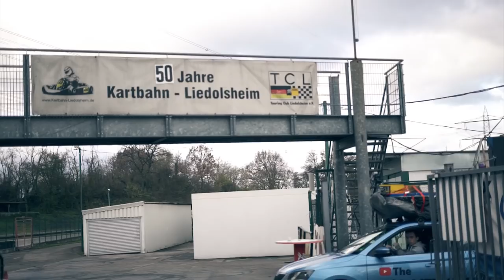SCHWEBENDES SCHLAUCHBOOT vs 150km/h Rennkart! | Selbstgebautes Hovercraft #3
Wir treten mit unserem selbstgebauten Schlauchboot - Hovercraft gegen ein 150km/h schnelles Rennkart an! Haben wir eine Chance?

Hier gibt es die superhellen 5000 Lumen LED - Lampen

Wir sind vom 2.- 3.12. in Berlin auf der Drone Champions League, dort könnt ihr uns treffen

Vielen Dank an alle, die bei diesem Projekt bis in die späten Abendstunden mitgeholfen haben!
Ihr habt uns in den Kommenaren vorgeschlagen, dass wir ein Hovercraft bzw. Luftkissenboot selber bauen sollen! Wie auch bei unserem U-Boot wollen wir dazu zum größten Teil "normale" Materialien verwenden. In diesem Video, zeigen wir, wie wir das selbstgebaute Hovercraft testen - auf dem Wasser fahren wir dann im nächsten Video denn so ein Hovercraft ist natürlich ein Amphibienfahrzeug :)

Damit haben wir gefilmt:

Unsere neue Filmkamera:

Unsere Spiegelreflexkamera
Unsere Gopro
Unsere Drohne

Mit unserem U-BOOT ins UNTER WASSER GEFÄNGNIS! | Badewannen U-Boot #6